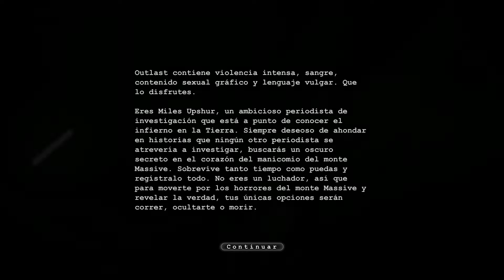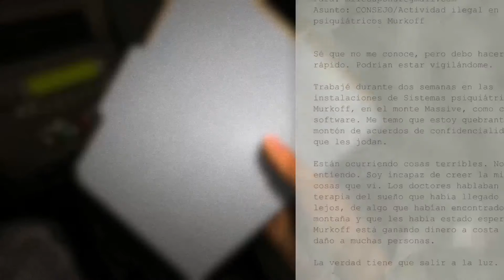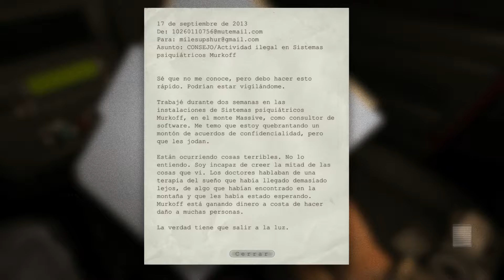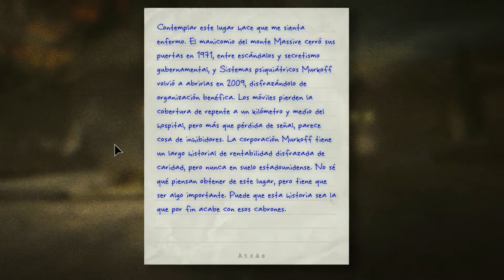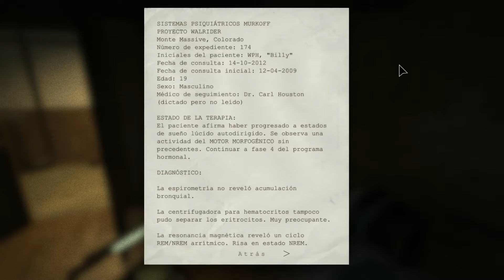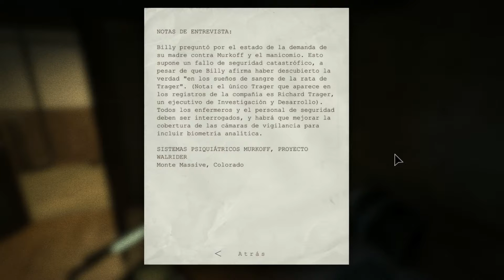Comenzanzo con "Outlast"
Juego del 2013 de terror psicológico donde encarnamos el papel de un periodista y en el que debemos escapar de los horrores que nos encontremos en un hospital psiquiátrico.